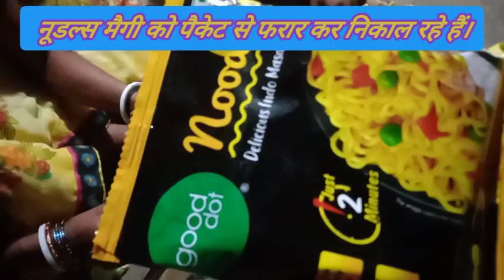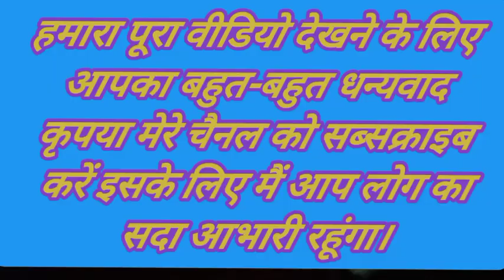देहाती लोग पहली बार घर में बनाए नूडल्स मैगी dsr20vlogs lifestylevlogsमेरे चैनल को सब्सक्राइब करें।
मैरिज लाइफ।
मैरिज कपल लाइफ।
मेरेज कपल लव लाइफ।
दैनिक जीवन का ब्लॉग
दैनिक जीवन का वायरल वीडियो।
गांव का दैनिक जीवन।
गरीबी जिंदगी ।
चार पैकेट नूडल्स बनाएं
गृहस्थ जीवन में कस्टमाइज जिंदगी।
देहाती लोक पहली बार लोन नूडल्स मैगी बना कर खाएं।
गांव का वायरल वीडियो।
वायरल देसी वीडियो।
गांव की जिंदगी।
देहात के लोगों का रहन सहन।
देहात के लोगों का खान-पान।
गरीब लोगों की जिंदगी।
भारत का ब्लॉग वीडियो
भारत के गांव का ब्लॉग वीडियो।
भारत के गांव का वायरल वीडियो।

मैगी नूडल्स कम लोग कैसे बनाएं उसकी प्रक्रिया-
पत्ता गोभी काट कर डालें।
प्याज डालें
नूडल्स मैगी को पैकेट से फाड़कर वाले गूगल ने के लिए दिए।
पत्ता गोभी को बोलने के लिए दिए।
पत्ता गोभी और मैगी उबलने के बाद।
कढ़ाई में तेल डालें।
 फिर मैगी डाल दिया।
 फ्राई कर दिया तेल से।
फूड ब्लॉग वीडियो।
मैगी मसाला और हल्दी डालें।
पानी डाल दिया।
फिर थोड़ा सा उबलने दिया।
फिर उतार दिया गया।
फिर साथ प्लेट में निकाल कर।
7 आदमी मिलकर खाएं।
सभी यूट्यूब ऑडियंस मेरा विनम्र निवेदन है कि हमारे चैनल को कृपया सपोर्ट करें।
कृपया सपोर्ट करें दोस्तों क्योंकि सपोर्ट से ही दुनिया चलती है आप एक सब्सक्राइब कर देंगे तो हमको कुछ आपके लिए एक सब्सक्राइब भले कुछ ना हो लेकिन हमारे लिए एक सब्सक्राइब बहुत ज्यादा अहमियत रखता है दोस्तों इस लिए हमारे चैनल को मुझे टच करने के लिए कॉर्पोरेट करें धन्यवाद।

मैरिज लाइफ।
मैरिज कपल लाइफ।
गरीबी जिंदगी ।
वायरल देसी वीडियो।
गांव की जिंदगी।

प्याज डालें
फूड ब्लॉग वीडियो।
पानी डाल दिया।
7 आदमी मिलकर खाएं।

मैरिज लाइफ।
मैरिज कपल लाइफ।
गरीबी जिंदगी ।
वायरल देसी वीडियो।
गांव की जिंदगी।

प्याज डालें
फूड ब्लॉग वीडियो।
पानी डाल दिया।
7 आदमी मिलकर खाएं।

. ...( . .Jay Jharkhand. ).

. .(. . .. .Jay Hind. )